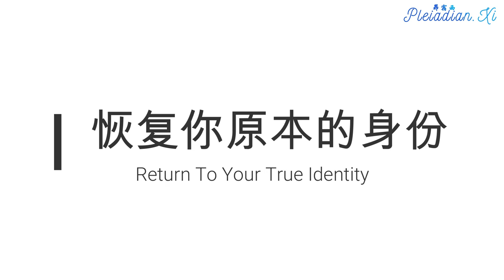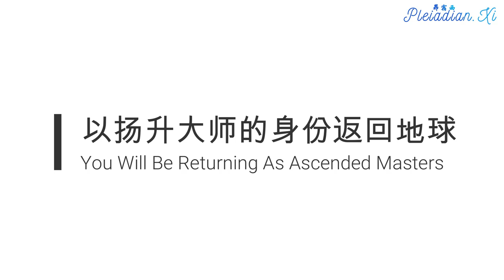【扬升系列/Ascension Series】05 人生的首要目标，做出你的决定！/The Prime Directive Of Your Life, Make Your Decisions!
第一波扬升是萨南达和阿斯塔指挥部目前所关注的。正如萨南达关于第一波所说的那样，它很快就会显化。
This information comes directly from Ashtar. So the first wave is what they are focusing on at this time. Concerning the first wave, it is to manifest soon.

对于他们而言，他们已经准备好了。他们正在继续调整能量网格，聚焦能量，协助加强圣光临在到这个星球上，临在到这个星球中，以及临在到你们每一个人中。他们正在协助清理地球的情感身体，她的情绪体中包含了很多负面情绪和投射。这通常显化为空气污染。我们正在努力清理这些。所有这些工作，都能使扬升的道路变得更加容易，因为这能减少你需要通过的密度层次。然而，他们主要是在等待有更多的对这个第一波的扬升感兴趣的志愿者，那些愿意花时间和精力来为这个做好准备的人。萨南达已经概述了你可以如何准备自己的一般方法，在你被提升的时候，无论是第一次，还是之后的两次，你的经历都会有些像他所描述的那样。

你们会在扬升的体验中被提升。你们将有机会选择你的下一个生命显化。你可以选择返回地球，作为一个扬升大师服务别人，或者你可以选择回到你众多灵魂家乡之其中一个。你们中间一些人的来源地，是跟你目前的显化极为不同。你们当中的一些人是天使，一些人是其他星际存有。有些是人类或其他扬升存有。你会重新恢复你原来的身份，变回你真正的样子。

因此，到那个时候，鉴于你将收到的信息，你会做出选择，是否希望继续你在这方面的工作。阿斯塔的建议是，你若想得到最大程度的灵性飞跃进化，那就成为扬升大师并返回地球。当然你有很多选择，最终的选择权在你。如果你想成为一位扬升大师，返回地球，并在其余人类的扬升过程中帮助他们，你将会接受培训。所有人都必须在剩下的几年里，以某种方式被提升或离开这个星球，以便为地球的大扫除铺平道路。你将会接受很多的培训。起初你将能体验到大量的奇迹，直到你重新适应自己。你将被带到其中一艘母舰。在那里，他们将有一个伟大的庆祝活动。他们越来越急不及待地想与我们团聚，就像我们渴望与他们团聚一样。我们会发现，在我们的灵性进化中，很可能有一些人已经超越了他们。所以阿斯塔的建议就是我们不要把他们看作是在我们之上的神来崇拜他们，而是把他们看作为我们的兄弟姐妹。

我们也有机会选择留在船上。你将被安置到的飞船将会是相当大的。当然也会有穿梭飞机。有通讯平台。有一个位于这个家的上空，因为这是阿斯塔指挥部的地球总部之一。他们有一个通信平台，位于这个家之上。我们将被带到母舰，将能够在那里休息和放松，因为我们中的一些人已经相当厌倦第三次元的限制了。这个时候，我们将能重新认识自己：我们的精神力量和我们的我是临在，我们将融合再次成为扬升存有。我们必须重新学习如何使用我们的创造和显化能力。

我们将不再需要挣扎求存。我们也将有能力把我的愿望瞬间显化出来，所有扬升存有都有能力可以这样做。在阿斯塔看来，地球上的生命或生活在第三次元的人最不幸的情况之一，就是所有在这里的人，都有非常大的限制，因需要谋生来支付食物和住宿而被奴役。所有一切所需的，都要付出这么多的时间和精力。我们身处一个非常困难的环境中，只剩余很少能量来做灵性进修和服务。

我们中的一些人或许可以做得到一些，但大多数人仍要为生存而挣扎。所以，我们将需要适应拥有更多的自由，但我想你会喜欢这样的。我们将必须习惯于有意识地和不断地与造物主相连。我们正在努力实现这目标。我们中的一些人，在成长中取得了巨大的进步。然而，直到我们的最终扬升时刻，我仍然会带着一个有限的自我或密度在我们身边。所以不管我达到什么状态（可能已经是相当地扩展的状态），在最后时刻仍然会发生转变。

那么生活在第五次元的以太飞船上是怎样的呢？这是相当愉快和美妙的。有些飞船直径有几百英里。有昼夜，是仿真的周期经验，正如你在这里的白天和夜间。阳光经过处理，这样就有一个白天和黑夜的体验。有大自然的布置。那里有森林，溪流，湖泊和海洋，其中充满了生物。然而，那里没有毒橡树。我们已经从所有的物种中明智地选择布置，已经避免了这些有害物种。你可能会说，这好像是一个非常伊甸园式的环境。它类似地球在即将发生的变化之后，成为第五次元地球时所出现的模样。

对于那些经历了第一及第二波，花了一段时间在飞船上完成了培训的人。我们将会返回地面（那些继续选择这条路的人）作为扬升大师，出现在这里，并与人类并肩行走－去展示奇迹：我们施行的奇迹、我们用意念显化物质并让物质消失的能力、我们运用以太物质，创造出我们所需用东西的能力。我想你也听说过萨南达的能力，当他在这里作为耶稣的时候，这就是我所指的。正如经文中所描述的那样，他们也希望我们能做他所做的事情，并且做更多，我们是可以做到的。因此，我们希望这个伟大的计划：有足够的回归者，作为扬升大师，在全球各地显现，并且高调地这样做，他们期望这计划能创造出相当大的轰动。它应该能激励许多其他人，想找出正在发生什么事情，并质疑这个正在显化的新时代。将会有很多教导，我们将接受培训，我们会知道如何保护自己免受任何负面的影响。我们也会知道如何看透人心，阅读他们的想法和感受。我们将能充分利用我们的心智能力。正如萨南达所说，我们将是不朽的，永远年轻。所以当我们返回地球时，我们看起来会更年轻，更有光泽，但我们看起来仍然是我们的样子。我们仍然会是同一个人，虽然有些转变。

将有一段时间，在最后一波扬升之后，那些被疏散的人会有机会回到地球作为扬升存有，并在地球上重新定居。在那时，地球已经发生了巨大的转变。而那些居住在地球上的人类，将拥有与他们在飞船上的人相同的扬升大师的能力。因此，到时候将没有必要进行＂信任评级＂。我们都将拥有来自创造者的无限资源。我们都将会明智地和负责任地使用我们的创造能力，并与神的心意一致。在这一点上我们将会是自觉地配合，所以不会有滥用权力的恐惧。我们将会被净化，也不会怀有欲望去滥用我们所接受的特权。

这就是在这个系列中所做的工作。为了你准备所有这一切，并回答你们的问题。阿斯塔和萨南达将从这一点开始，为你提供更多地体验，以帮助你准备好自己，净化和疗愈自己。这是为了打开你的心去无条件地爱自己，让你可以满足必要的要求，来参与这次冒险。因此，如果到现在为止，你已经厌倦了你在地球上的生活，并且你们中间有许多人，有点回想起自己是一个扬升存有或像是一个创造者时的样子，现在开始，你的人生已经不再无聊了。现在是时候唤醒和准备好自己。面对这个扬升过程，做出你的决定。你不能阻止它到来，但你可能会推迟它一点。但是，为什么要推迟如此幸福和如此解放的时刻呢？这是你的命运，超越你在世上所有的显化、使命和服务，你的扬升是在这个时候你的首要目标。这是你的主要服务。当你臣服于自己的扬升进程，你会稍微调整你的优先次序，你会更容易发现如何分配你的精力。你将会得到更多指引，如果你以前没有感受的话。你会得到更多的启发去冥想。你将有更多的理由去冥想。你会感觉到一点点的紧迫感。你会感觉到更多的存有在你身边，如果你容让自己参与这个过程。这是你的选择。阿斯塔在这里作为一个招募者。他不须要我们签署任何东西，因为你会在你自己的心中签署。但我告诉你，他们提供和与我们分享的爱及喜悦，是远远超出你所体验过的。我们可以体验到每天不断的成长和与扬升大师们的亲近。我们可以很容易地连接阿斯塔指挥部和扬升兄弟会，并与他们沟通。事实上，这也是他们传递信息的一部分，是他们准备的一部分。这种接触是对我们所开放的，在这个时刻对我们非常有帮助。

内容来源《水晶阶梯：扬升指南》